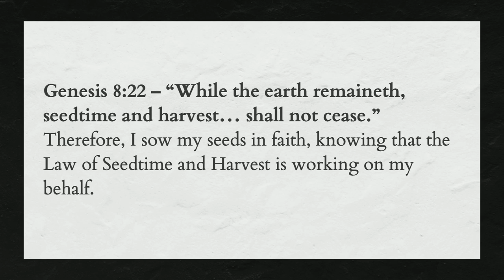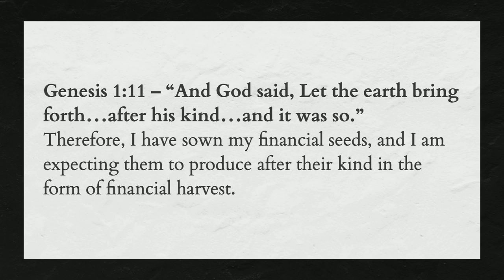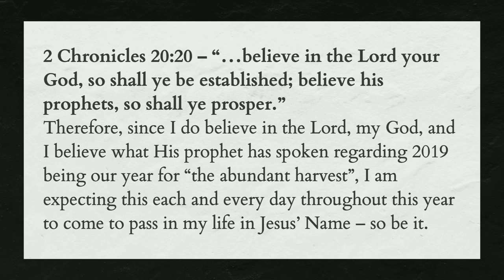Wednesday Service || Pt. 4: Know Who You're With || Nikki Deaton || Mar 27, 2019 || 7pm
Wednesday, March 27th, 2019 || 7pm
Walking with God Pt. 4: Know Who You're With: || Nikki Deaton